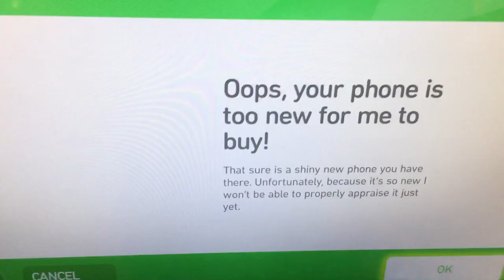SELLING iPHONE X TO ecoATM